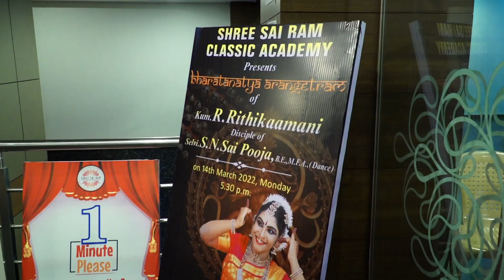Baratanatyam Arangetram of Rithika| Poongothai |Guru Sai Pooja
Baratanatyam Arangetram of Rithikaamani | Poongothai | Guru Sai Pooja
Disciple Of Guru S.N.Sai Pooja

We...
Shree Sai Ram Classic Academy
Details of our academy: